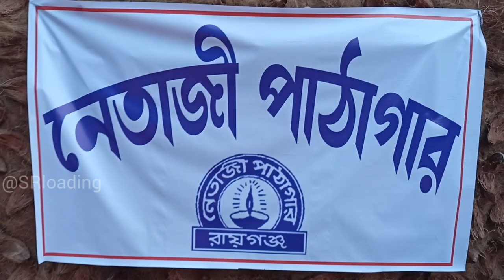Top Kalipuja pandals of Raiganj.. রায়গঞ্জের সেরা কয়েকটি কালীপূজা প্যাণ্ডেল